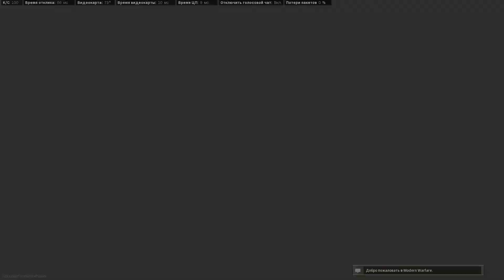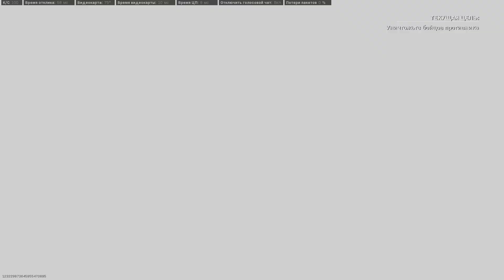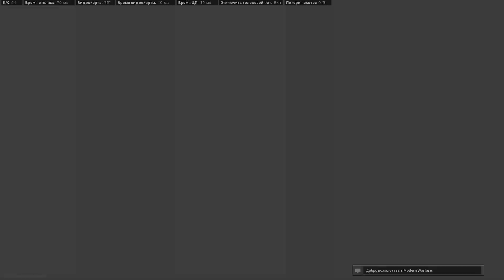Call of Duty Modern Warfare: Warzone / Team Deathmatch Gameplay (No Commentary) 1